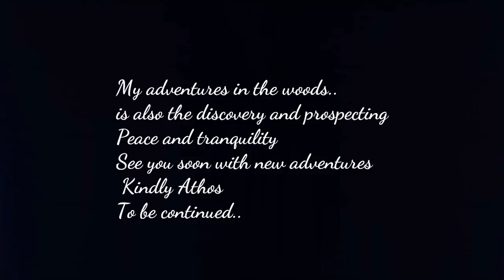BUILDING A PENDED SHELTER Amazing suspended hut! Bushcraft minimal tools & rope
If you are afraid of insects, small critters and even animals here is a solution to build a suspended shelter. There are several ways to make a shelter attached to a tree branch . With only 2 tools and a few meters of rope I make a complete shelter.In this video I use only dead wood and dry grass
Thank you very much to all of you for your comments and like
Kindly Athos.